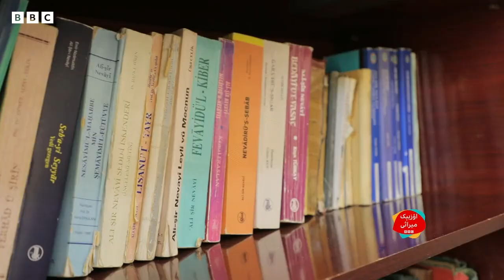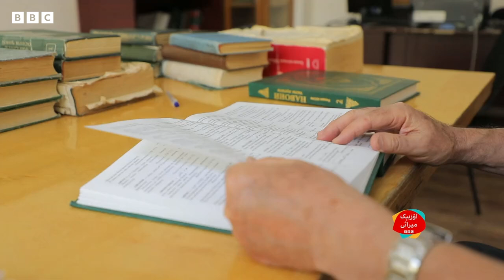تورکی خلقلر اوچون اۉرته‌لشتیریلگن تیلگه احتیاج بارمی؟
اۉزبېکستانلیک عالم بختیار کریم شرحلیدی